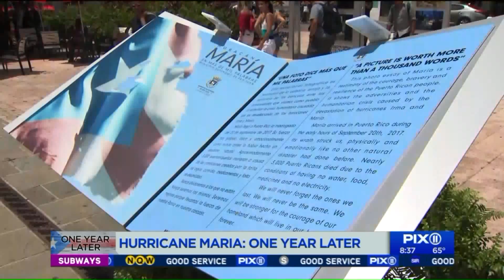One year after Maria: Puerto Ricans recover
A year ago, Hurricane Maria tore into Puerto Rico, wrecking the local economy. Puerto Ricans continue to rebuild and recover all while transforming the island into a stronger place.